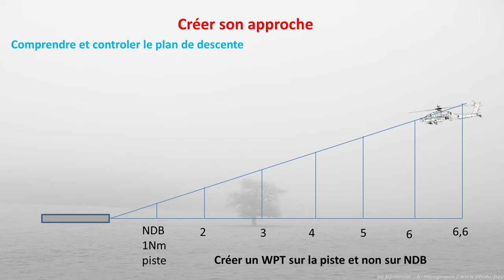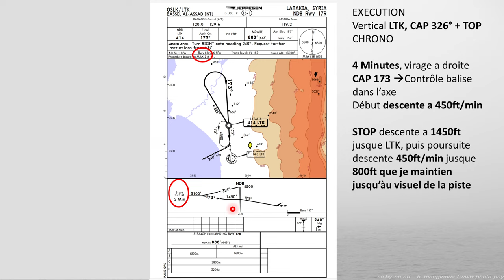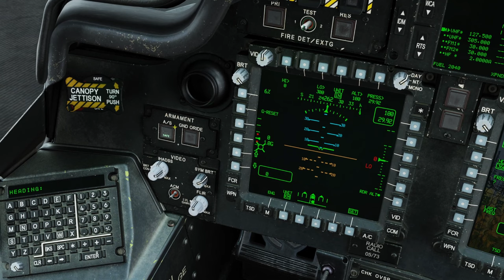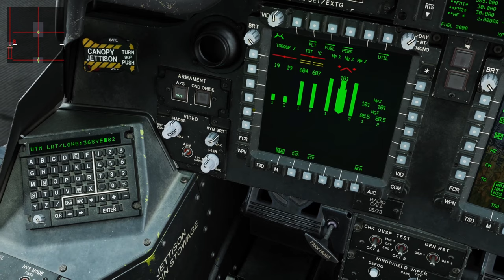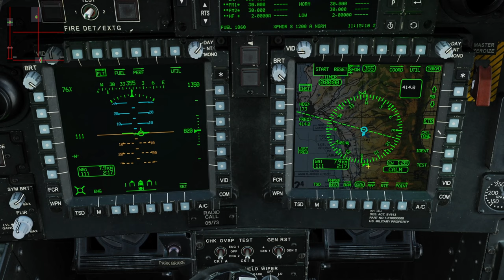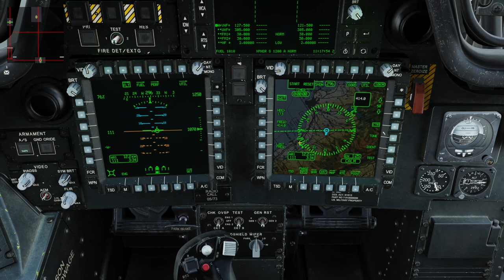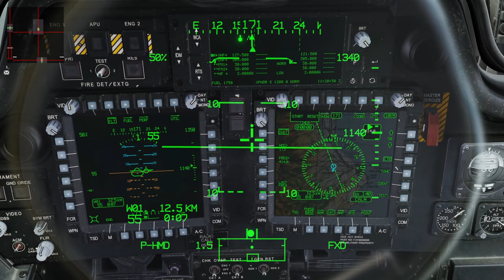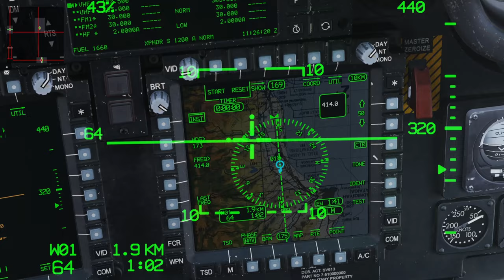Approche aux instruments sur AH-64D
Présentation et explications pour effectuer des approches NDB ou autonome avec l'apache AH-64D dans DCS.